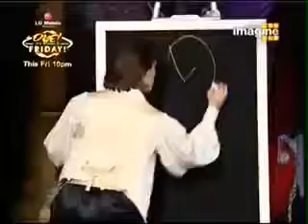June 22, 2016